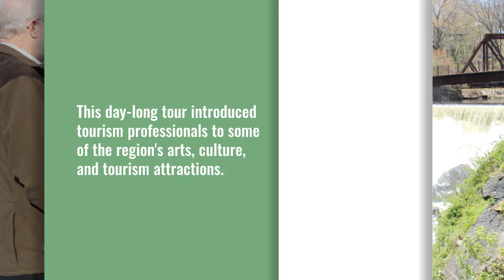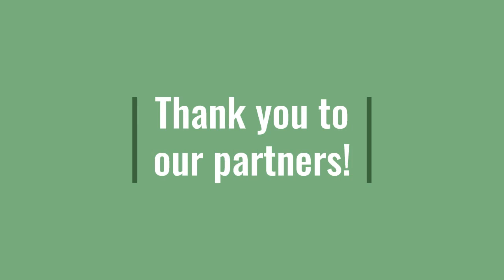Arts, Culture, & Tourism Fam Tour: April 29 2019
On April 29, the Chamber and partners presented a "Fam" (Familiarization) Tour for the region's tourism specialists.

We had a great day exploring venues in East Lyme, Uncasville, Norwich, New London, and Waterford, discovering how eastern CT attractions can best be promoted to out-of-town visitors.

Check out this recap!